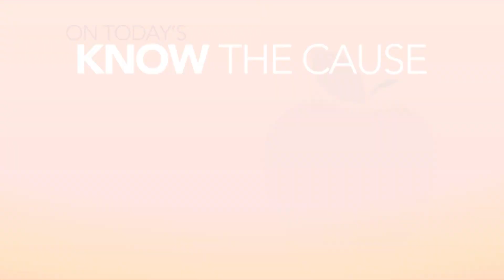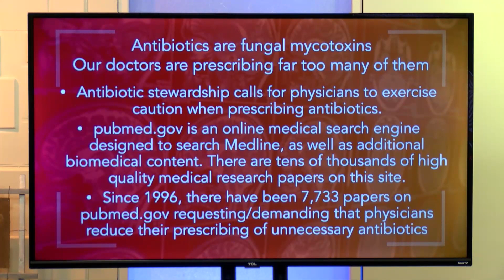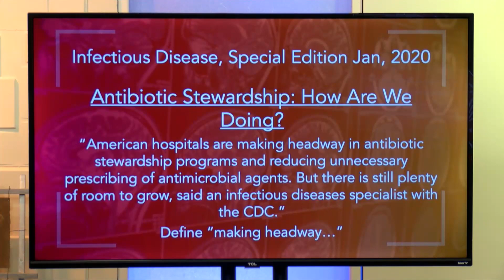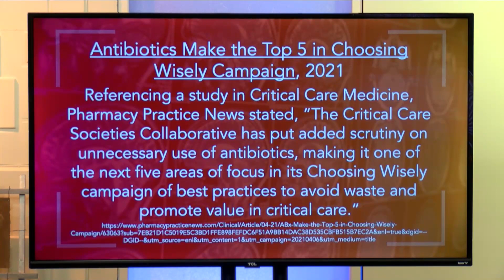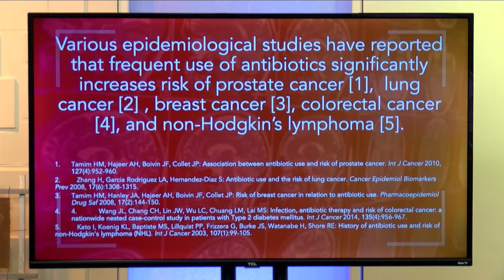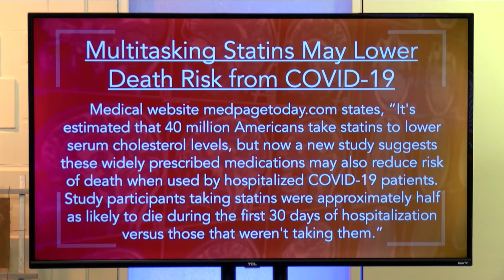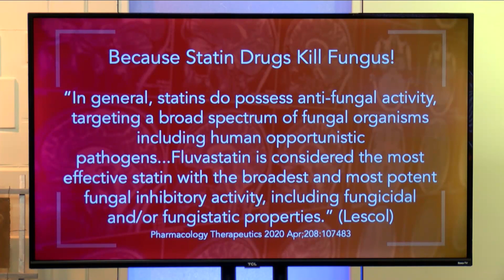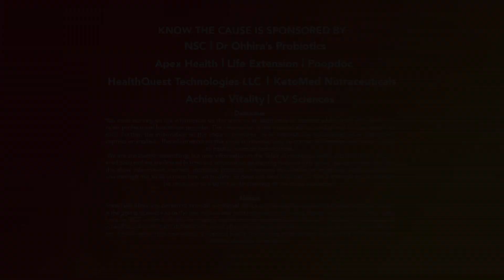Antibiotic Abuse, Oral Thrush, Statins & COVID-19, Abby Makes Quinoa Brittle - 13409 Aired 2-24-23